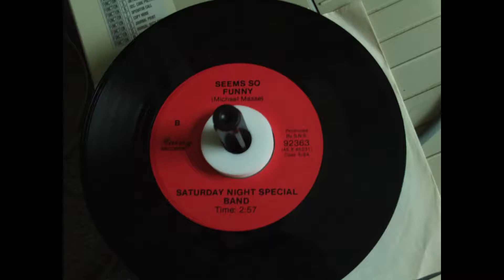Seems So Funny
This is an original composition by Michael Masse (formerly of Saturday Night Special band). This was recorded in the mid-eighties at Celebration Sound Studio Pawtucket RI. Many thanks to Dan Mareti who played the awesome keyboard track.